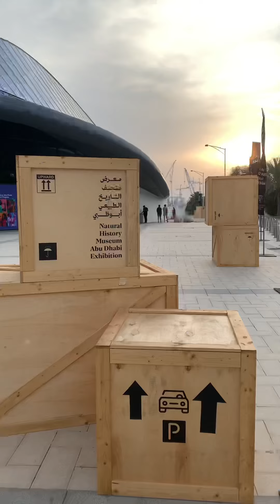Natural History Museum + Doodles Abu Dhabi